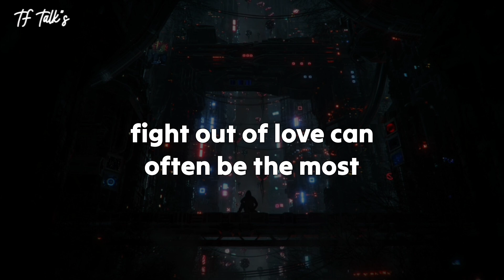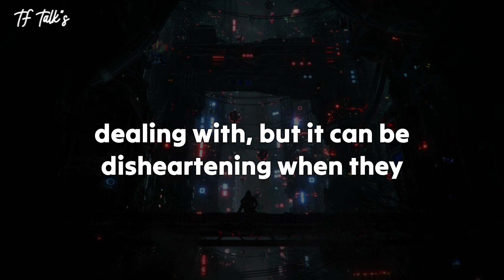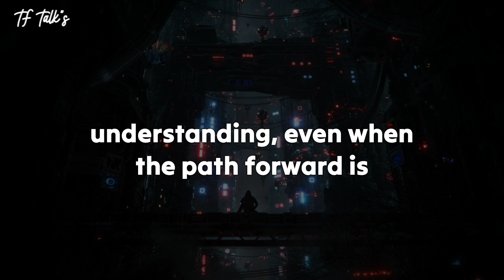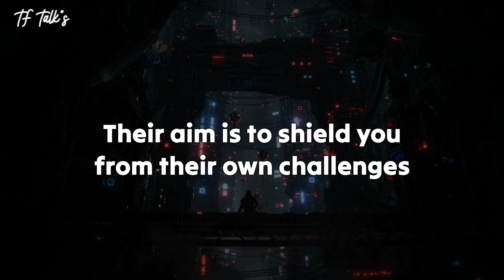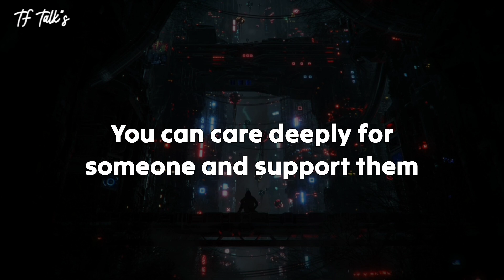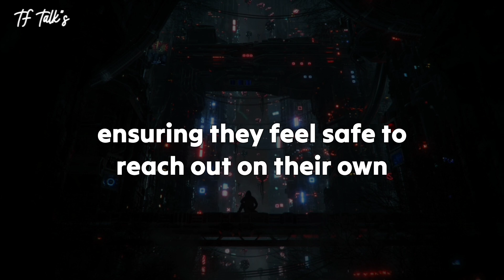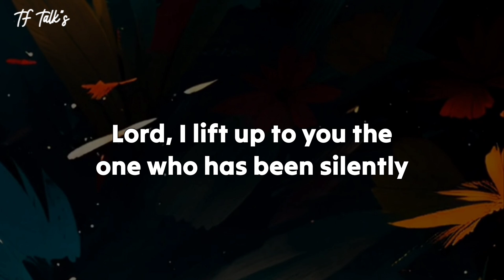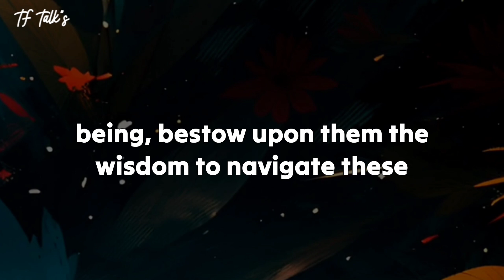😱Right now,💔They are pretending to ignore you and the reason is..| dm to df | Twin Flame Reading